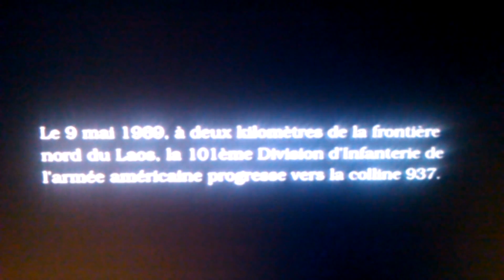DZIAŁO SIĘ ! NAJLEPSZE IMPREZY TYLKO U BEREZY !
NAJLEPSZE IMPREZY TYLKO U BEREZY !